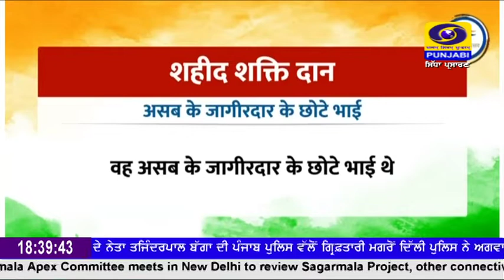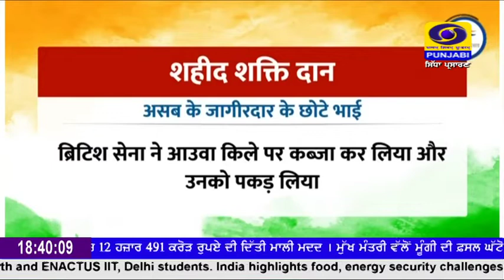Azadi_Ka_Safar: Shakti_Dan || Motilal_Nehru || Bhulabhai_Desai || May 06, 2022